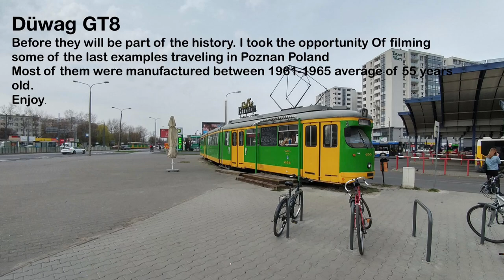Poznan Düwag GT8 Trams April 2019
This video shows Poznan Düwag GT8 trams before they will retire from service.